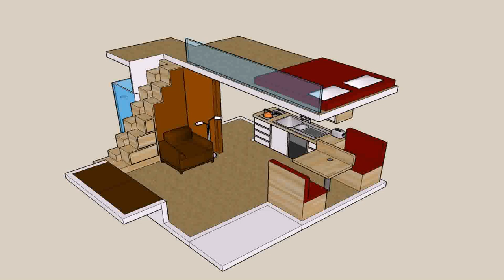Small Open Cabin House Plans (see description)